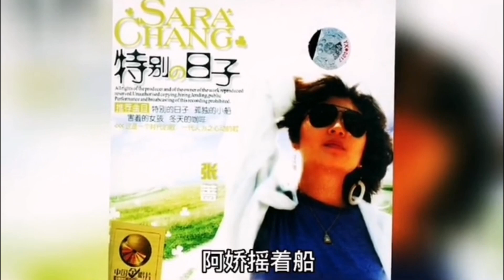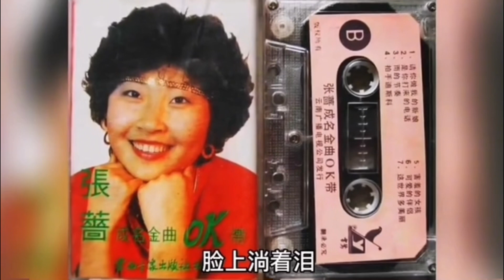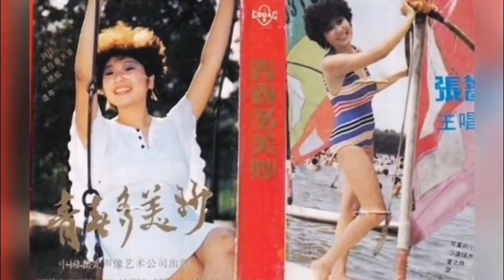张蔷《弯弯的月亮》￼ 经典老歌，伴随着我们的青春年华，当年张蔷的歌声响彻全国大江南北，是当时年轻人的最爱。